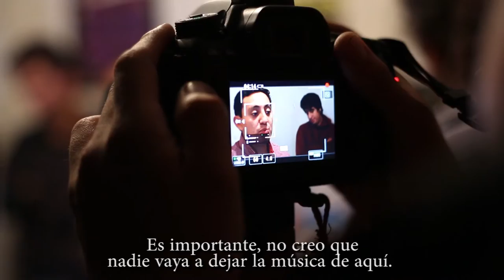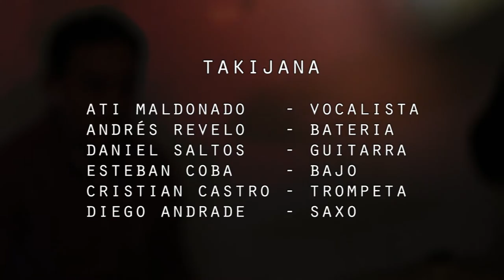TAKIJANA - ENSAYANDO Capítulo 1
Ensayando con TAKIJANA - Capítulo 1
Esta nueva serie documental propone visualizar y captar la esencia sonora de los lugares de ensayo de distintas bandas Ecuatorianas. Comparte junto a nosotros la variedad musical de cada banda y conoce un poco más a sus intérpretes.
TAKIJANA - "MUJER X"
Ecuador 2017